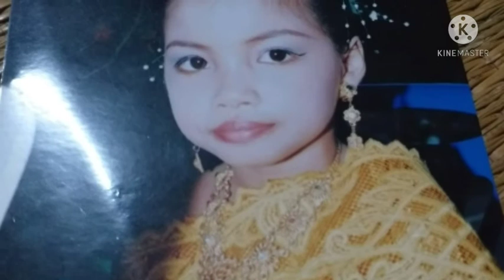My family👨‍👩‍👦‍👦 ครอบครัวของฉัน❤ยายจิ๋วคนไทบ้าน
my family#ครอบครัวของฉัน#ยายจิ๋วคนไทบ้าน#สถาบันครอบครัว#ความสุข#เด็กๆ#นำภาพเก่าๆเมื่อครั้งที่ลูกๆยังเล็กๆมาเก็บไว้เป็นความทรงจำดีๆสุขบ้างทุกข์บ้างช่วยกันดูแลให้เป็น my family ตลอดไป